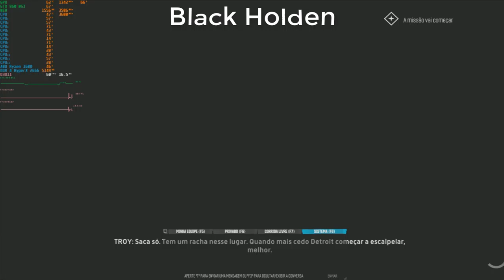The Crew Worldwide #11 Disputa Territorial !GMA#